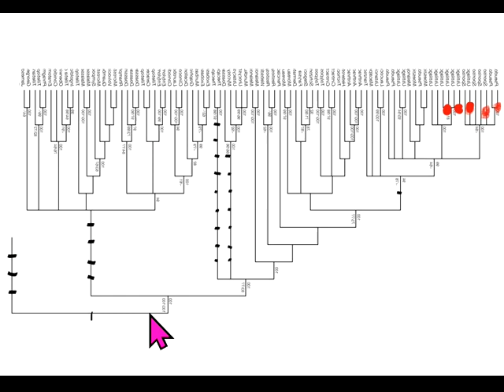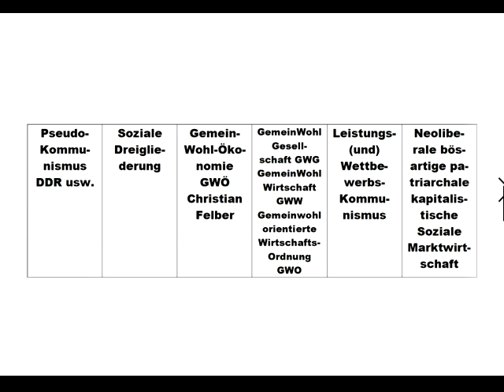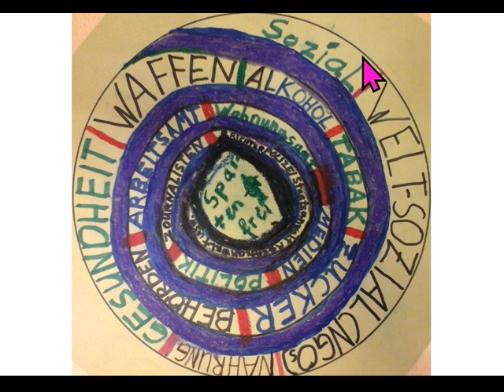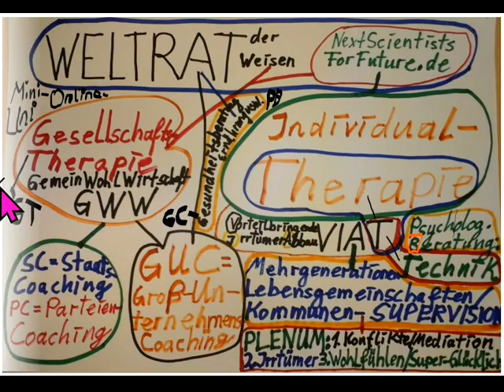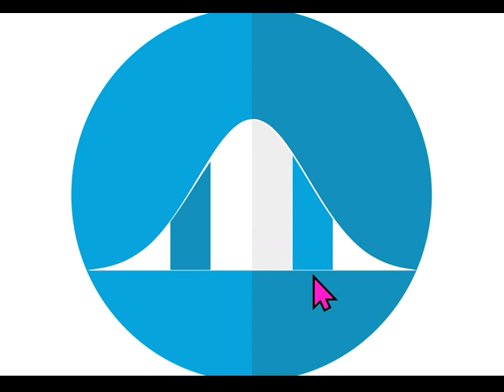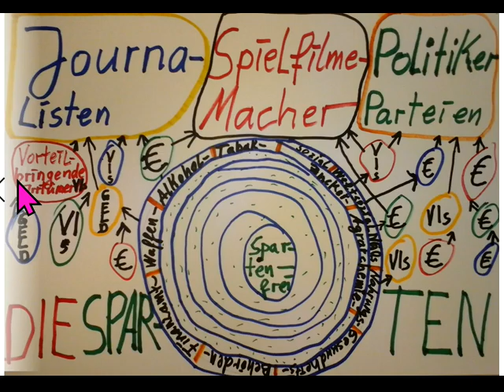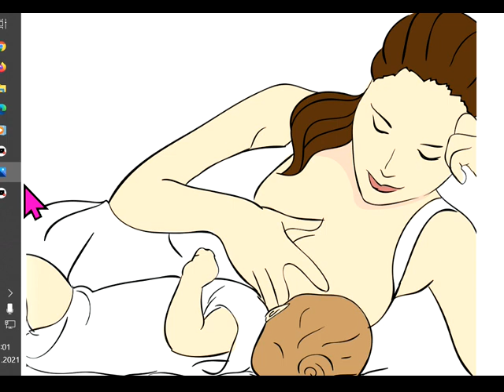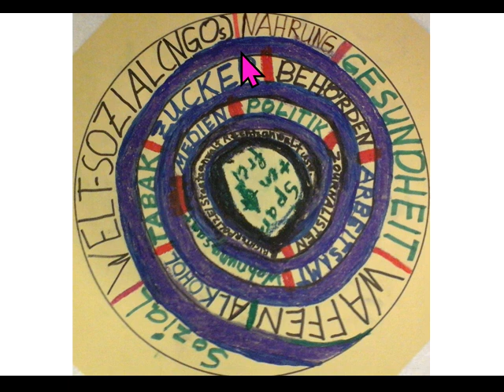Diktatur bei Hitler und Diktatur heute -MAN WIRD GEDACHT MenschUNGLÜCKLICH in Monogamie BiologBeweis